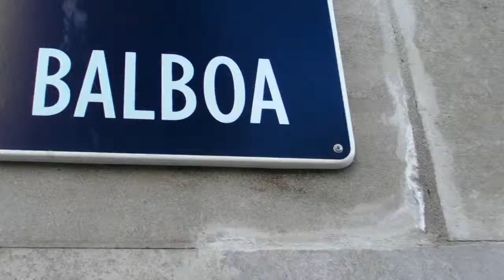TOMOTO | COPOS 318 DORA BALBOA | MADRID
(9) NO TIME. "CLOCK-TIME OR MAN'S TIME IS INCONSEQUENTIAL." THERE IS NO ANCIENT OR MODERN, 'NO PAST OR FUTURE IN ART. "A WORK OF ART IS ALWAYS PRESENT." THE PRESENT IS THE FUTURE OF THE PAST, NOT THE PAST OF THE FUTURE. "NOW AND LONG AGO ARE ONE." AD REINHARDT
12 RULES FOR A NEW ACADEMY
1961